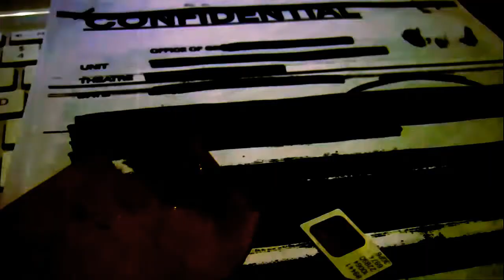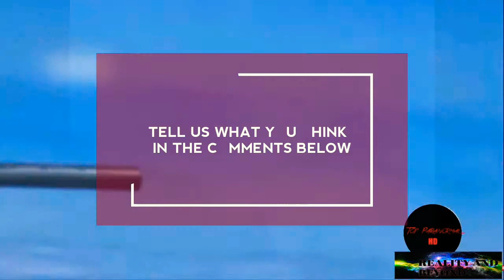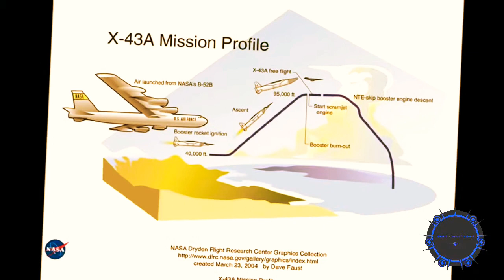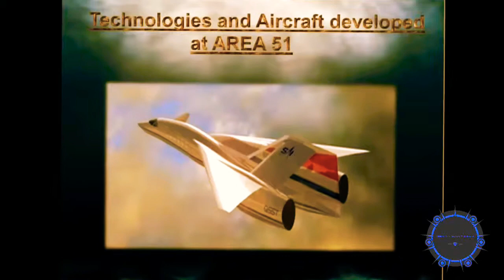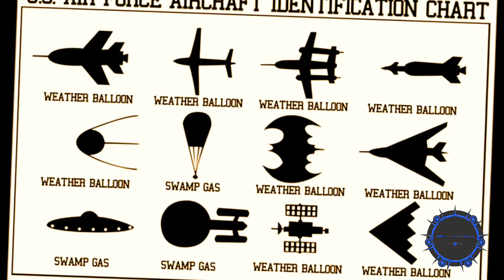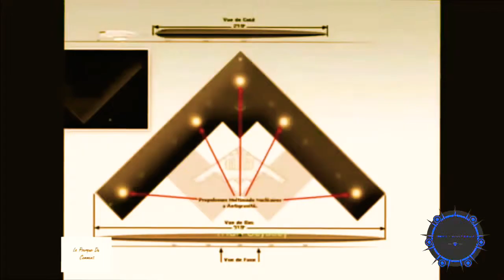U.F.O.S SHOWING UP EVERYWHERE...WHAT IS REALLY GOING ON?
We are located in a rare Galaxy size. Only 10 percent of all Galaxies in the Universe is our size. Our Solar System is in a perfect position on an outer spiral arm within the Milky Way Galaxy. Distance from the center is key for survival. Enormous Gamma Ray Explosions and a Massive Black Hole lurks within the harsh core of our Galaxy.

   Our unique solar system is like a huge grandfather clock of divine perpetual motion. Planets and their moons unchanging in orbits for millions of years. Jupiter and Saturn endure comet strikes that would obliterate Earth. Their gravity pulls dangerous space projectiles away from Earth like a protective mother and father.

    We thrive on just the right size planet with a perfect rotation balance of day and night. In a gracious orbit of just the right speed and distance around a life-supporting ever constant Sun.

   We have the right sized moon that has taken more than its fair share of impacts. The moon is tidally locked in our orbit stabilizing our tilt and rotation from excessive wobble that would otherwise cause temperature and weather chaos.

    Our atmosphere is a perfect mix of elements, density, and thickness. A thin but powerful ozone layer filters out harmful ultraviolet radiation.

   We have Hi-Tech Star Trek-like shields emitting naturally from the core of our planet by a geothermal process we still do not fully understand. This strong magnetic field is protecting our atmosphere and us from cosmic radiation, solar winds, and charged particles. Earths magnetic field is an invisible force field without it we would cease to exist.

    All this beautiful balance, intricacy, and life is here by some chance of random luck originating 13.8 billion years ago from the Big Bang Theory.  No need to Gamble you have already won the astronomically impossible Universe lottery of life.
So the real question is...

How many Universe of Life Winners exist?

   Why are The Fermi Paradox (no sign of ET in space found yet) and the Drake Equation (theory of 10,000 worlds with alien life in our Milkyway Galaxy) such a vast contrast? COSMIC Tv./R.A.B.